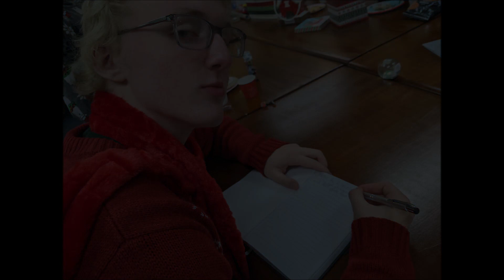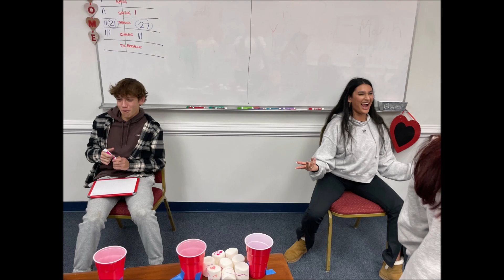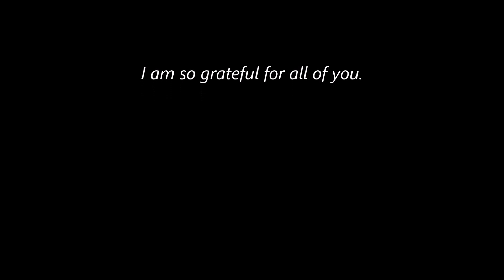HSYG 2023 2024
St. Andrew the Apostle High School Youth Group: "Renew" (Titus 3:5)